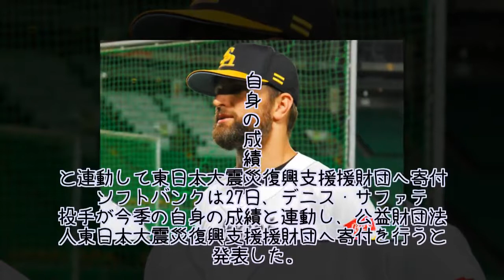サファテ、日本記録54セーブで540万円を寄付「東北地方は特別な場所」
ソフトバンクは27日、デニス・サファテ投手が今季の自身の成績と連動し、公益財団法人東日本大震災復興支援援財団へ寄付を行うと発表した。1セーブにつき10万円としていたサファテは今季日本記録の54セーブをマーク。計540万円を寄付する。